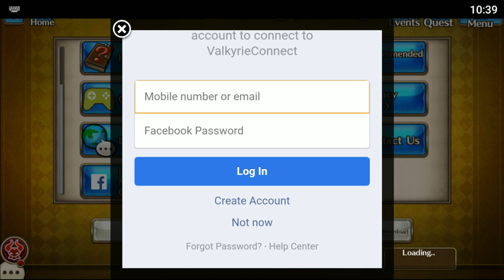Usagi & Azumi Summon & Chat Livestream